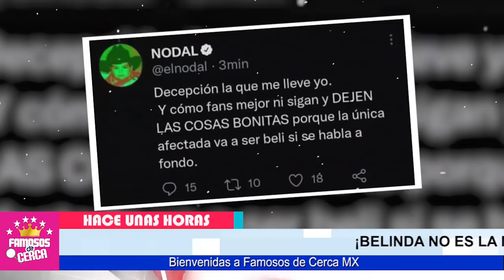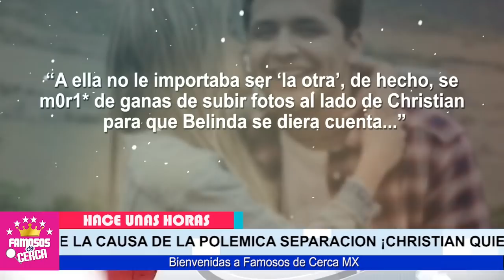😱📌𝗔𝗥𝗥𝗘𝗣𝗘𝗡𝗧𝗜𝗗𝗢 Christian Nodal Le Pide Perdon a su Ex 𝗣𝗢𝗥 𝗔𝗕𝗔𝗡𝗗𝗢𝗡𝗔𝗥𝗟𝗔 / 𝗣𝗢𝗥 𝗖𝗨𝗟𝗣𝗔 𝗕𝗘𝗟𝗜𝗡𝗗𝗔 🛑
Despues de conocer la verdadera CARA DE BELINDA Christian Nodal se Arrepiente de Haber Dejado a su Novia Maria Fernanda.

 BIENVENIDOS!!!
suelta la sopa
televisa
exclusivas
venga la alegria
tv azteca
polemica
chismes
Entertainment
farandula mexico